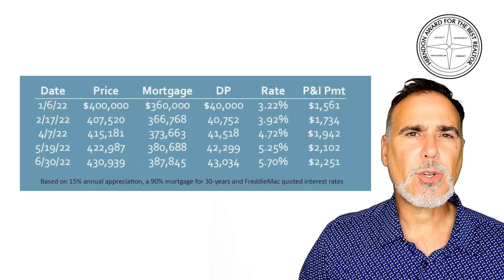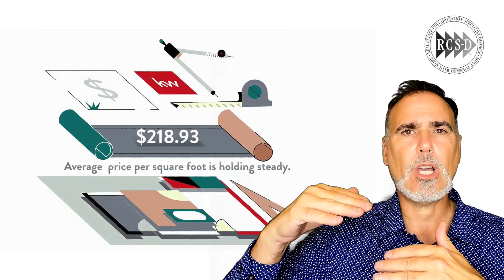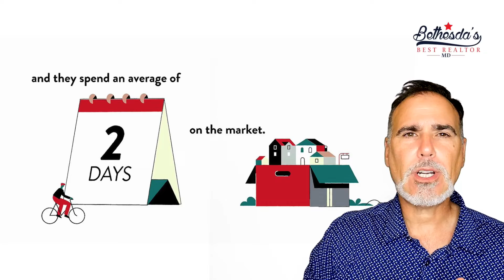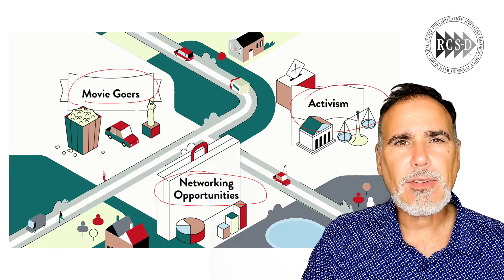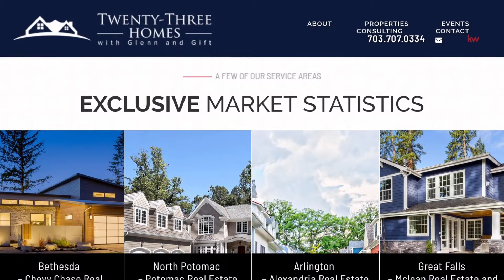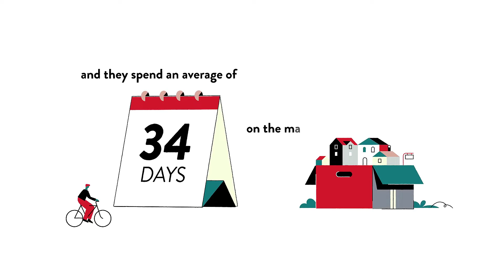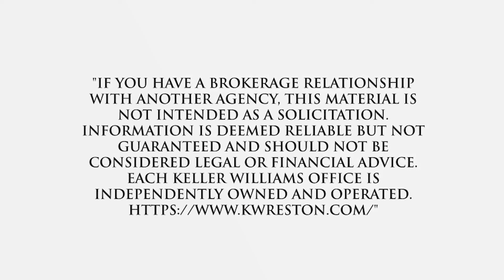Pros and Cons of Living in Pinewood Greens, Falls Church, VA, US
Pros and Cons of Living in Pinewood Greens, Falls Church, VA, US Video Real Estate Market Update.  Presented by Twenty-Three Homes with Glenn and Gift.